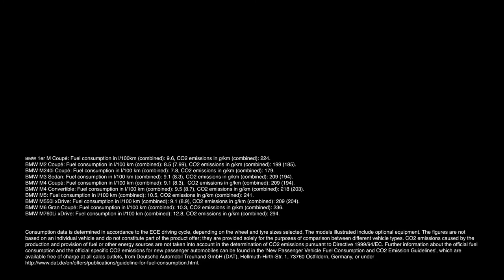BMW M Experience 2018 in Portugal Circuito Do Estoril